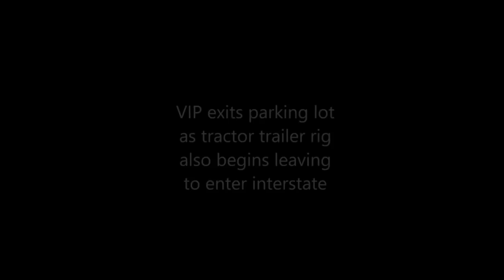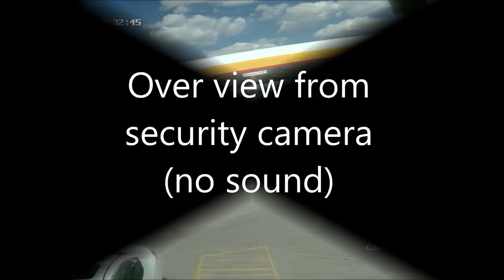YCSO VIP rescues dog tied to a moving trailer